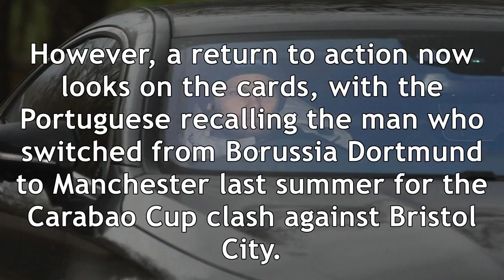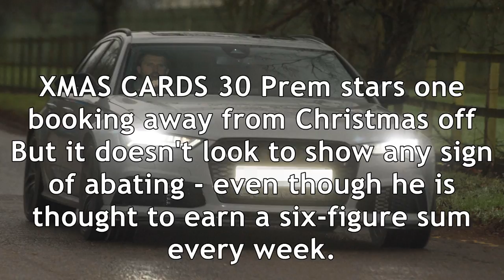Jose cracks a joke on way to training while mkhitaryan looks to be in good books